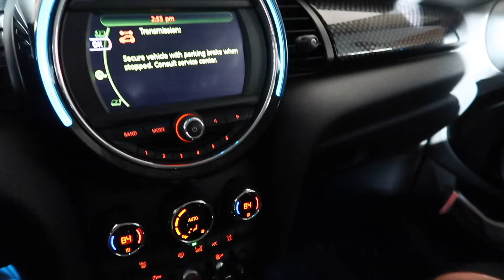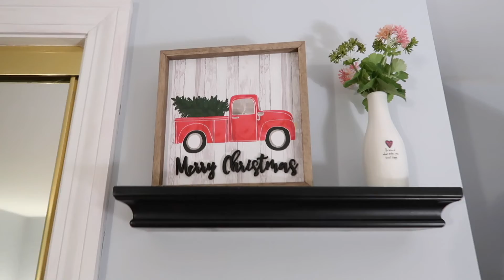VLOG | shopping for christmas decor + decorating my room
I went shopping for christmas decor + was decorating my room for the holidays!! I went to  Target, Michaels, and Marshalls. I ended up getting most of my decor for my room at Target and then the tree at Michaels. I then did a haul of all the decorations I got and decorated my room!